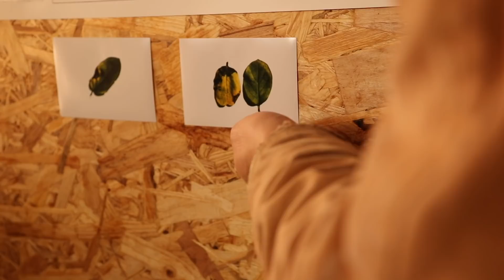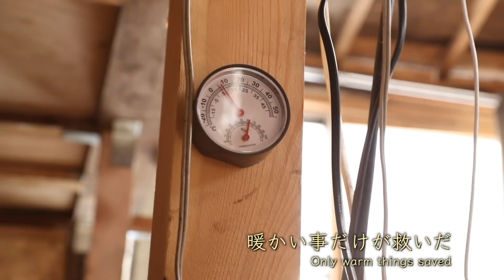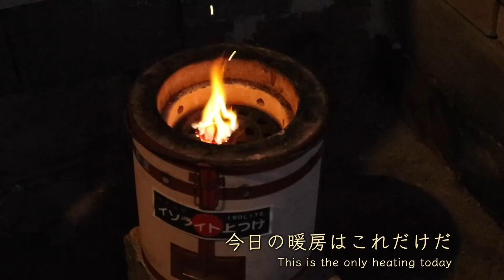♯28山小屋生活冬 番外編 1(My hut life winter)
山小屋生活冬編の続きです。
ある日ふと思いついたアイデアをどうしても実践したくなり再び極寒の小屋へと帰って来ました。